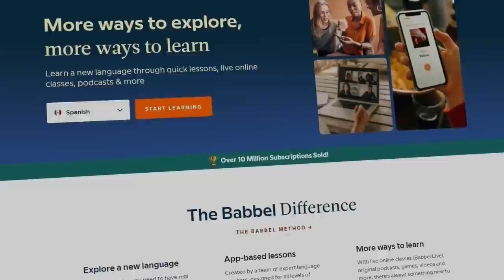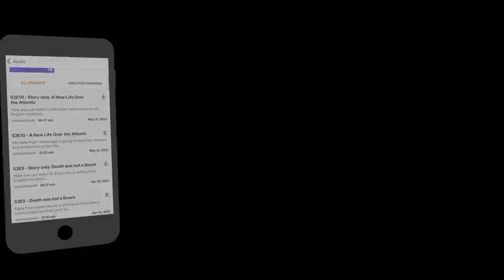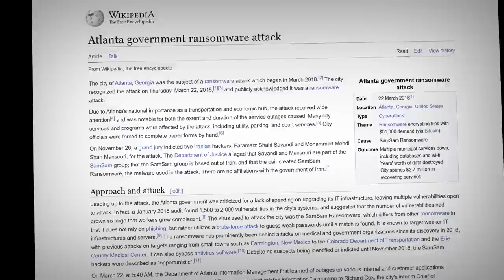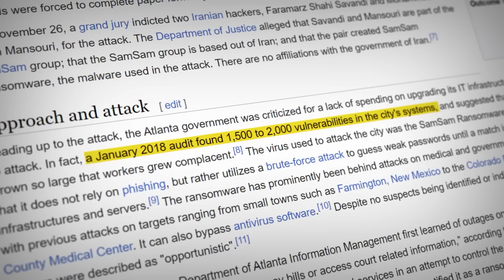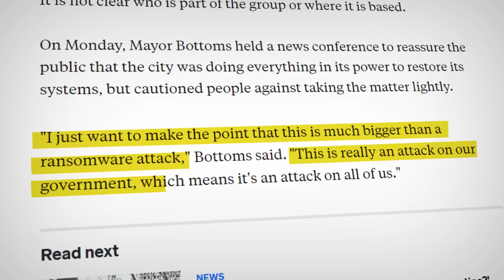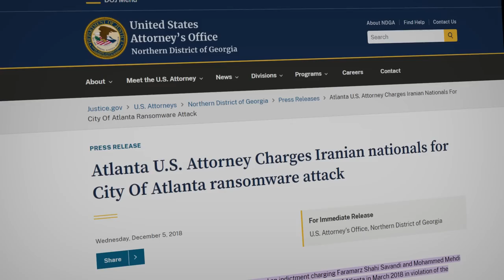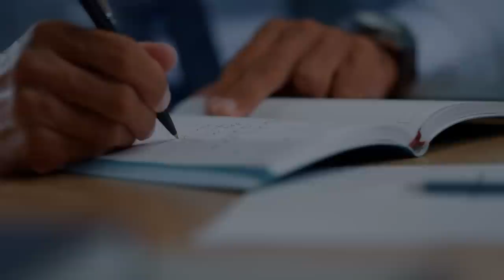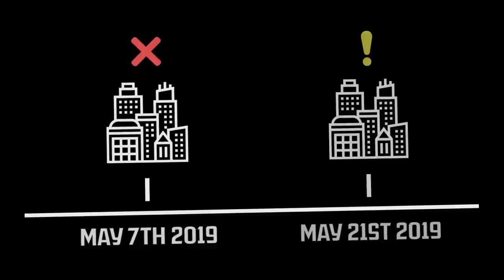When Cities were Held for Ransom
Start speaking a new language in 3 weeks with Babbel 🎉.

In March of 2018, the City of Atlanta, Georgia suffered a cyber security breach. The Hackers managed to gain files associated with many key pieces of infrastructure in the city and then held those files for ransom. The hackers demanded bitcoin in exchange for releasing the files back that the city needed to operate. However, Atlanta wouldn't pay the ransom. What started was a race against time, could Atlanta figure out a way around the files lost before the time was up? Lets find out.